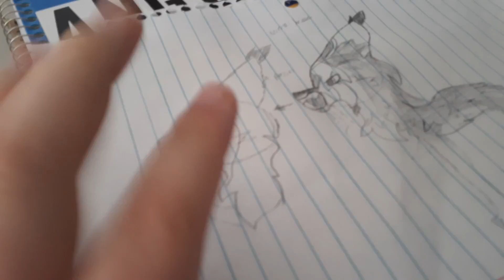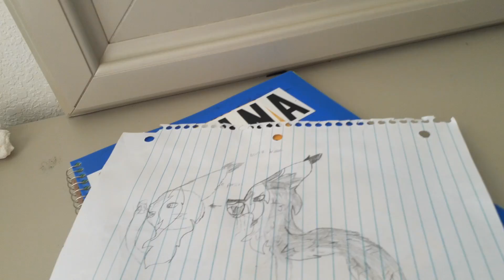Playing with luna!!!!!